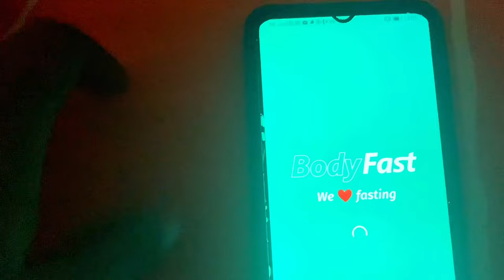Days in my life 🍀| life of an introvert in Nigeria | wife diaries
Hi fam! I am back with a new vlog.

Days in the life of an introvert | wife diaries | aesthetic vlog

In this vlog, I shared days in my life living as an introvert housewife living in Nigeria.
Honestly ever since I got married I'm always at home or in my place of business (not by choice) so I decided to make a video out of it.
This vlog was compiled within three days.

P.s I decided to give silent vlogs a chance and I loved every bit of it, from filming to editing so I hope you enjoy this video 😘